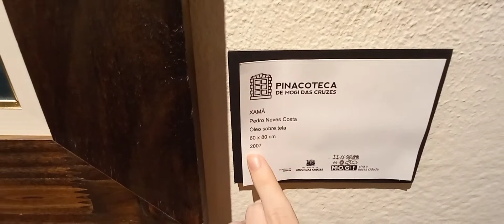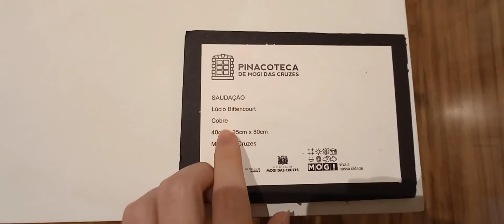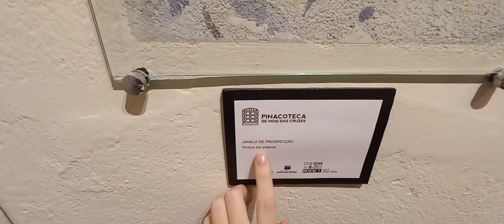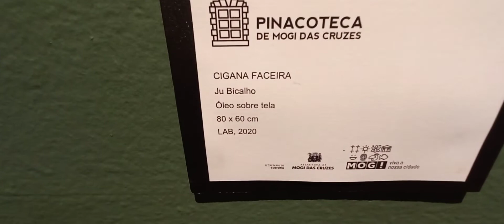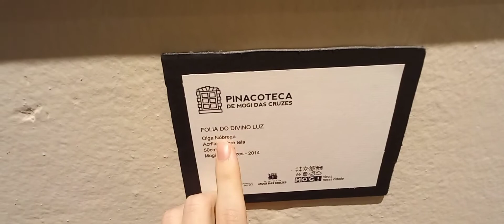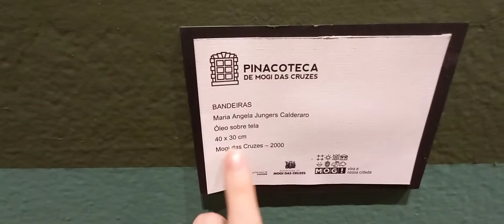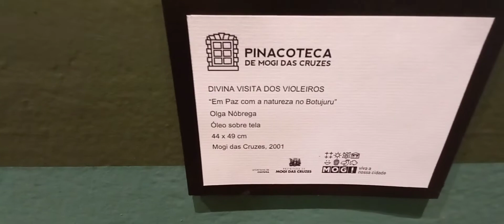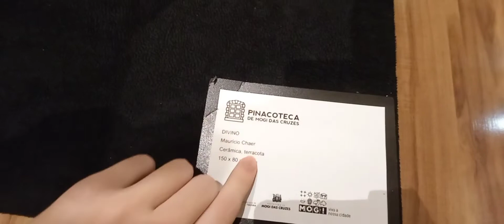FUI NA PINACOTECA VER OBRAS ARTES RARAS 😱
fala galera vídeo de hoje fui na Pinacoteca mogi das Cruzes vídeo muito bom Segue Instagram